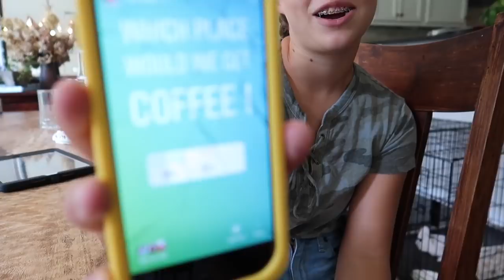We Had To Call 911!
Today we were happily doing an instagram controls our life, and we never expected this to happen!  We had to call 911!